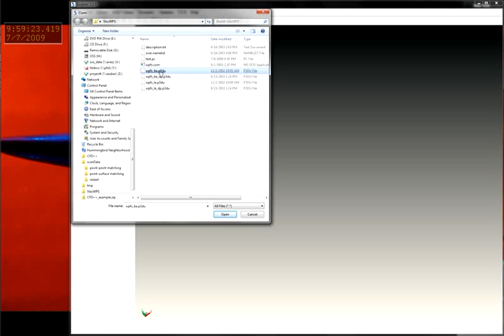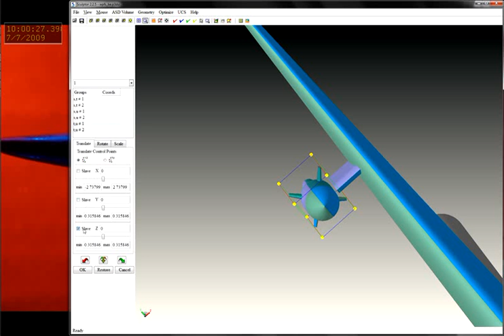Store separation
Sculptor driving a store separation  analysis